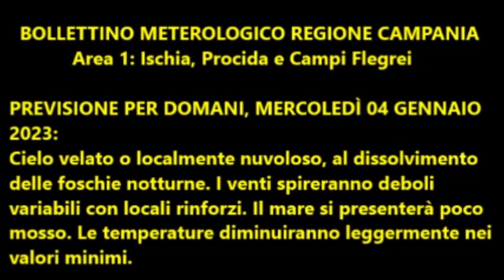Isola d'Ischia: Previsione meteo del 4 gennaio 2023